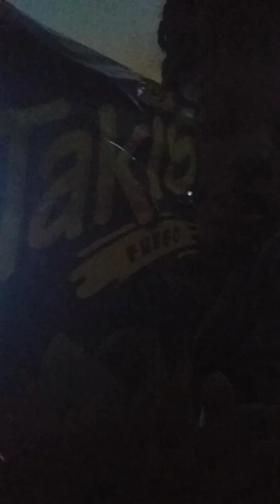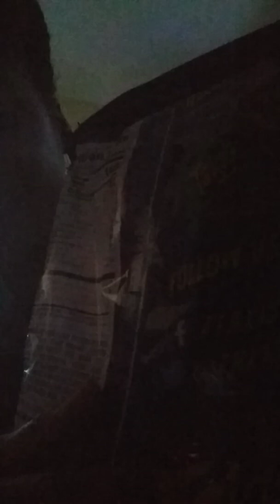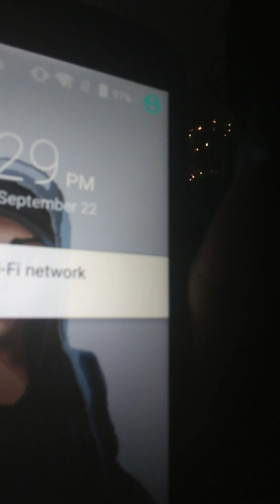December 31, 2019